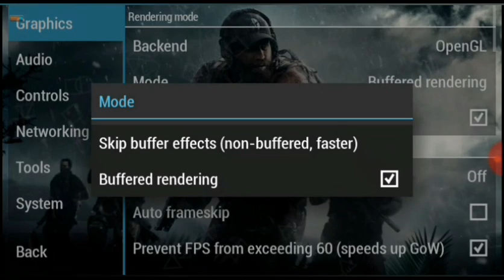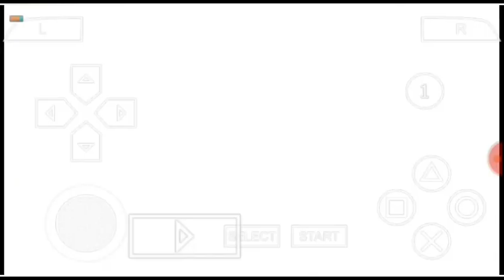Soul Calibur Broken Destiny || PSP || Best Setting 🎮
Hello Gamer's
In The Following Video
Is About A Fight Based Game..
SoulCaliburBrokenDestiny

How To Extract A Zip..

💥Download the Game File.

💥Install Ppsspp Emulator Application.

💥Open The PPSSPP Application

💥Find The Game Then Click on the Game Icon and Enjoy !!

More PSP Games